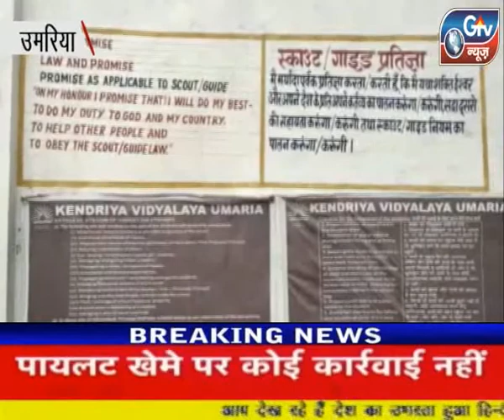उमरिया : मुख्यालय स्थित, केंद्रीय विद्यालय में 42 छात्रों को लाटरी सिस्टम से मिला प्रवेश।